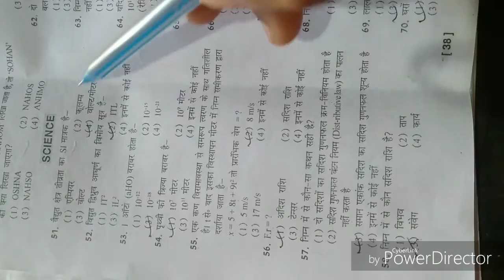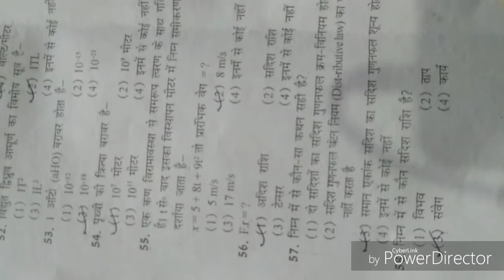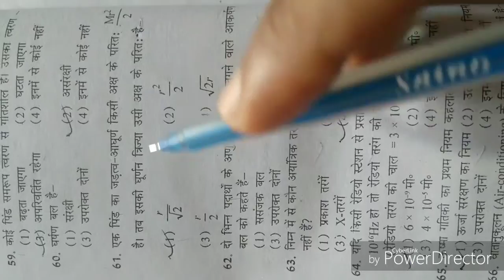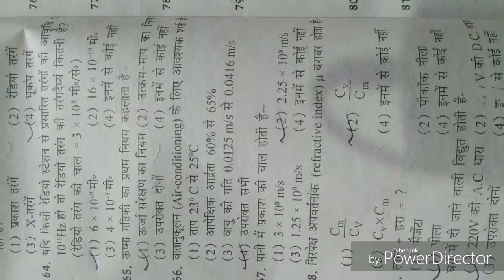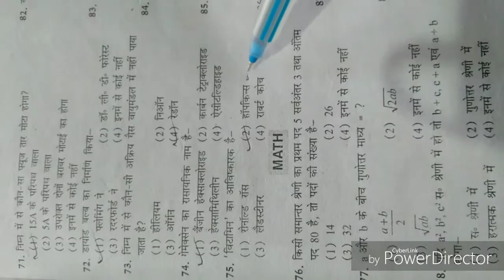Indian Navy, SSR-AA-MR Science ( set-5 ) Model practice set , by Vikash Sir